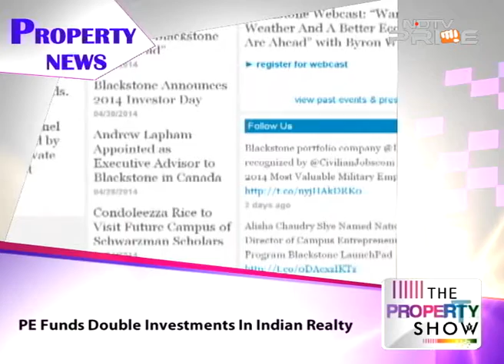Realty news wrap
Reserve Bank Of India cracks whip on banks and directs them not to charge pre-payment penalty on Home loans. Catch more details on this story and  other news headlines from the world of Real Estate.